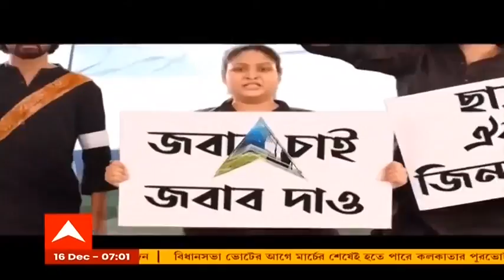'নন্দীগ্রামে আন্দোলন করেছিলাম, আবার দেখাব ৮ তারিখ' মমতাকে চ্যালেঞ্জ ছুড়ে স্লোগান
নন্দীগ্রামে মমতা বন্দ্যোপাধ্যায়ের সভার পাল্টা সভা। তৃণমূল নেত্রীকে হারানোর চ্যালেঞ্জ। প্রাক্তন দলনেত্রীর সঙ্গে সম্মুখসমরে শুভেন্দু অধিকারী। প্রসঙ্গ ধরে ধরে আক্রমণ। সম্প্রতি মেদিনীপুরের সভা থেকে অধিকারী পরিবারের বিরোধী গোষ্ঠী অখিল গিরির প্রশংসা করেছিলেন মমতা বন্দ্যোপাধ্যায়। পাল্টা জবাব দিয়েছেন শুভেন্দু অধিকারী। এদিনের রোড শো থেকে নতুন স্লোগান দেন শুভেন্দু অধিকারী।